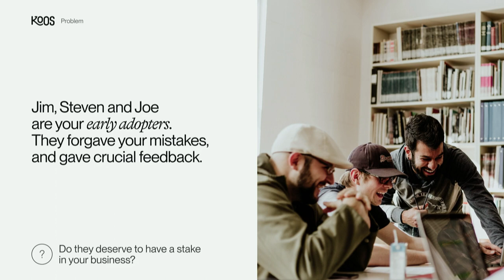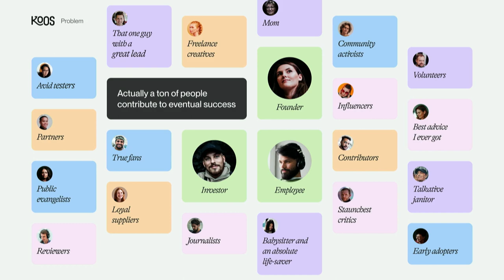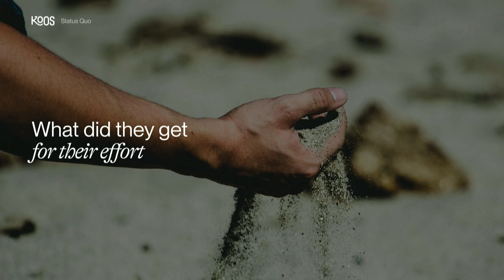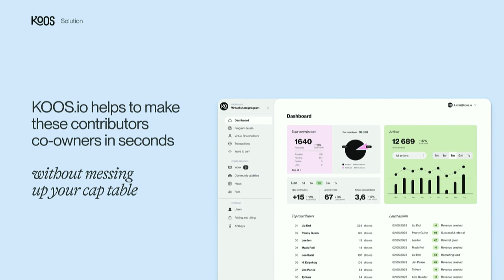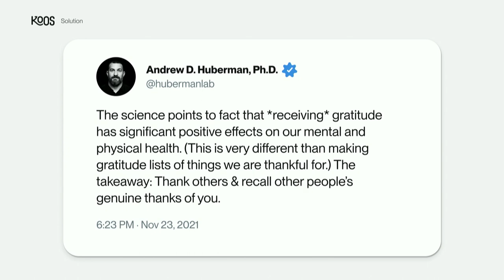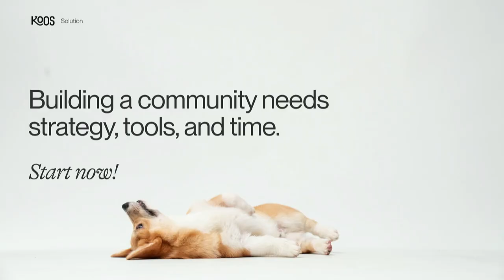Nordic Showcase: KOOS.io (CEO & Founder Taavi Kotka) | Slush 2023